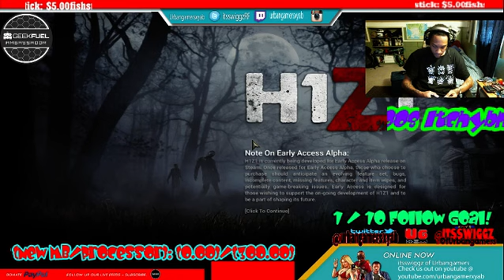H1z1 // Live Stream // Fight or Die!! // Swiggz Of UG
Playing some H1Z1 getting killed lol live streaming PC games -- Watch live

Whats is GEEKFUEL??

*Urbangamers ITSSWIGGZ* Gaming Pc Specs As of Now:

OS Name Microsoft Windows 7 Ultimate
 Processor AMD A10-7850K APU Black Edtion with Radeon(TM) R7 Graphics, 3700 Mhz, 2 Core(s), 4 Logical Processor(s) Dual Cards
Graphics card: Radeon R7 250 Core edition
MortherBoard: gigabtye F2A88X-Up4
Headset: TTesports Shock gaming headset
Keyboard: gigabyte km7600 combo deluxe set
Power Supply: Corsair CX series CX600M 600w
SSD: samsung 840evo 120gb HDD: western digital 1tb Ram: Ballistix 8gb Sport ddr3

Video Editing Spec::
Fraps

(IF You would like to help make the channel better here's a wish list of things im working on getting for the channel and twitch stream!!

Urbangamers Founder/owners GameNetwork list ADD US!!!

Xbox360/XB1 GT : itsswiggz
PSN: Deathstormx
itsswiggz Stream:
Origin ID: Itsswiggz
Uplay: itsswiggz
itsswiggz Twitch TV

Origin ID: Tree85
PSN: Tree_85

Xbox360/Xb1 GT : Nicco513
Nicco513 Steam:
Origin ID: Nicco513
Uplay: Nicco513
Nicco513 Twitch TV